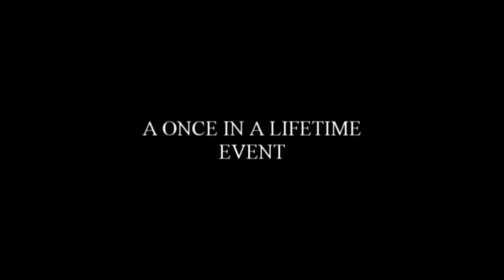TEASER: Coming November 2017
Something big will be going down this November, and here is the first sneak peek at it.